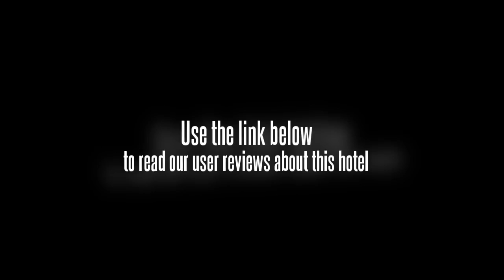Yun Fo Shan Resort Beijing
Recreation facilities at the Yun Fo Shan Resort Beijing include an indoor pool.